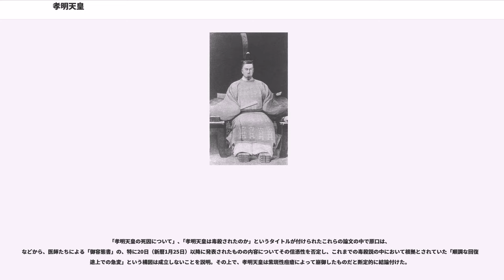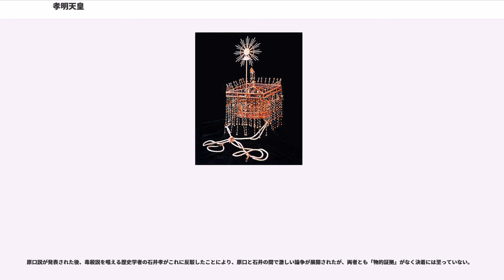孝明天皇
孝明天皇（こうめいてんのう、1831年7月22日（天保2年6月14日） - 1867年1月30日（慶応2年12月25日））は、第121代天皇（在位：1846年3月10日（弘化3年2月13日）‐ 1867年1月30日（慶応2年12月25日））。諱は統仁（おさひと）。仁孝天皇の皇子、明治天皇の父。

1831年7月22日（天保2年6月14日）、仁孝天皇の第四皇子として誕生。煕宮（ひろのみや）と命名された。

傳役（養育係）は近衛忠煕が就き、1835年7月16日（天保6年6月21日）儲君。1835年11月8日（天保6年9月18日）、親王宣下により統仁親王となった。1840年4月16日（天保11年3月14日）、立太子の儀が行われ皇太子となり、1843年（天保14年）には侍講に中沼了三を迎えた。1846年2月21日（弘化3年1月26日）、仁孝天皇が崩御。3月10日（弘化3年2月13日）に践祚した。

1846年10月19日（弘化3年8月29日）、幕府へ海防強化及び対外情勢の報告を命じ、幕府は異国船の来航状況を報告した。翌・1847年4月23日（弘化4年3月9日）、学習所（学習院）の開講式が行われた。6月8日（旧暦4月25日）、石清水臨時祭にあたり外夷を打ち払い四海静謐を祈った。10月31日（旧暦9月23日）、即位の大礼が行われた。11月4日（旧暦9月27日）、将軍である徳川家慶、世子である徳川家定の名代が京都所司代の酒井忠義と参賀した。代始の改元は、1848年4月1日（弘化5年2月28日）に行われ、元号は嘉永となった。また、侍講の中沼了三を学習院の儒官に任命した。

1850年5月19日（嘉永3年4月8日）に「万民安楽、宝祚長久」の祈りを七社七寺へ命じた。1853年（嘉永6年）、徳川家定の将軍宣下の勅使として下向した三条実万は阿部正弘より叡慮があれば幕府が沿うようにすると説明を受けた。1854年3月31日（嘉永7年3月3日）、日米和親条約が締結された。5月2日（旧暦4月6日）、内裏が炎上した。黒船来航、大地震（改元後も大地震が続発し一連の地震は安政の大地震と呼ばれる）、内裏炎上と続いたため、1855年1月15日（嘉永3年11月27日）に元号を安政と改元した。

1858年2月27日（安政5年1月14日）、日米修好通商条約の調印勅許を得る目的で堀田正睦（以下、堀田老中）が上京するため、近衛忠煕、鷹司輔煕、三条実万の三大臣および議奏、武家伝奏へ開国か鎖国か下問をした。3月10日（旧暦1月25日）には大納言以下蔵人頭以上に範囲を広げ下問をした。しかし、大勢は開国に賛成とも反対とも決められず、結果は公武一和にて決める「定見なし」であった。

太閤鷹司政通（以下、鷹司太閤）と関白九条尚忠（以下、九条関白）は、ともに内覧に任じられ政務の補佐にあたっていた。徳川斉昭の義兄であった鷹司太閤は開国論を主張したが、孝明天皇は容れなかった。3月2日（旧暦1月17日）、九条関白へ下した宸翰には「私の代よりかようの儀に相成り候ては、後々までの恥の恥に候わんや、それに付いては、伊勢始めところは恐縮少なからず、先代の御方々に対し不孝、私一身置くところ無きに至り候あいだ、誠に心配仕り候」とある。3月10日（旧暦1月25日）の宸翰には、堀田老中が上京して演説しようと開市開港は認めないし、ましてや畿内近国ではいうまでもないと述べている。

4月5日（旧暦2月22日）、朝廷は勅許を奏請した堀田老中に対して改めて衆論一和の上で勅許を求めるように沙汰をした。堀田は幕府が保証するため勅許をもらいたいという答書を4月18日（旧暦3月5日）に提出した。この頃には開国反対の立場にあった九条関白は幕府方へ転向した。逆に内覧を辞していた鷹司太閤は開国論であったはずが開国反対へまわった。九条関白は勅答案を起草するが内容は幕府への白紙委任であった。勅答は朝議を経て4月27日（旧暦3月14日）に堀田老中へ下すことになったが、4月25日（旧暦3月12日）、88人の公卿が列参という事件を起こし条約勅許へ反対の意思を示したことで孝明天皇も再考を示唆した。『孝明天皇紀』では久我建通が4月24日（旧暦3月11日）に工作依頼の勅書を受け取って大原重徳、岩倉具視とともに行動に移したとされる。5月3日（旧暦3月20日）、堀田老中は御三家及び大名の意見をとりまとめ再奏するようにとの沙汰をした。

7月29日（旧暦6月19日）、幕府...